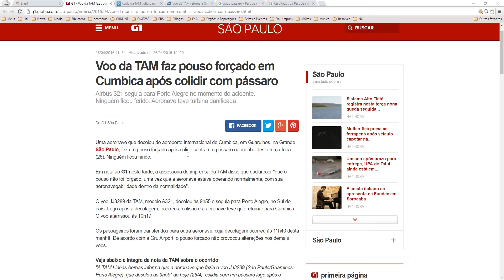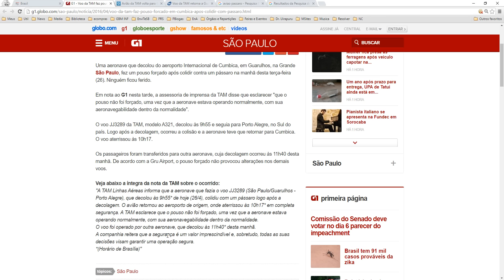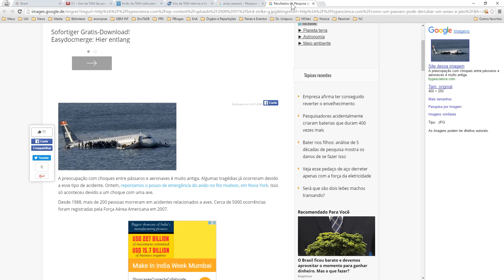Avião colide com pássaro e faz pouso forçado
O voo da TAM JJ 3289, que seguia do aeroporto de Guarulhos para Porto Alegre, precisou retornar ao terminal após colidir no ar com um pássaro. Ninguém ficou ferido.

Segundo a concessionária GRU Airport, a aeronave partiu às 9h55 e precisou retornar 20 minutos depois para Guarulhos. Foram feitos atendimentos preventivos e nenhum voo atrasou em razão do incidente.